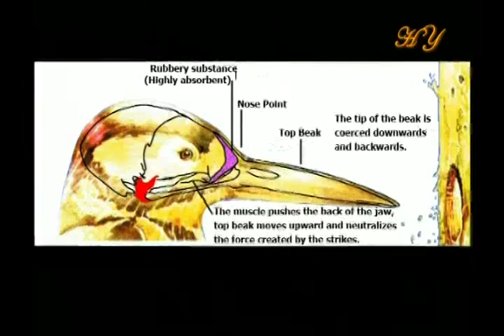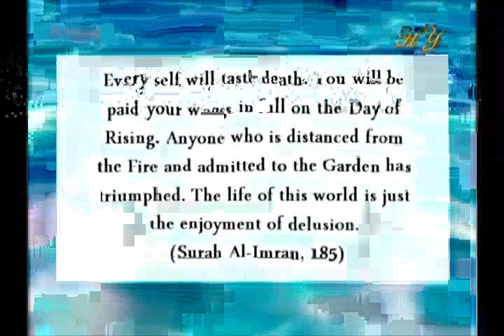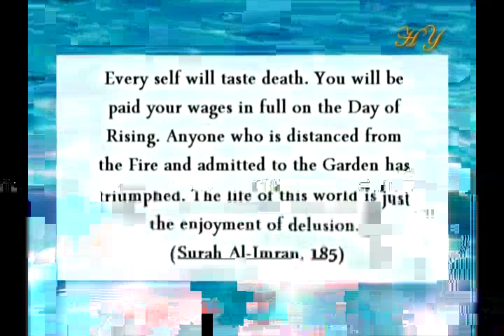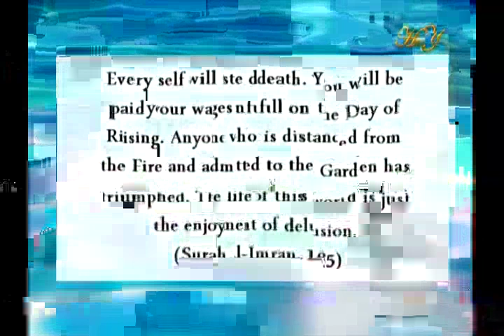What does the engineering in nature tell us?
From "The engineering in Nature" documentary